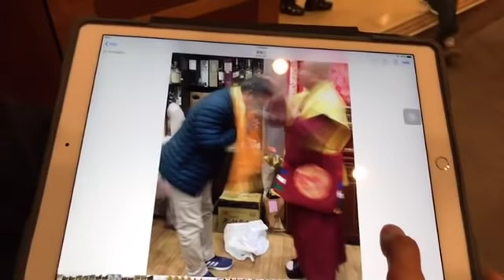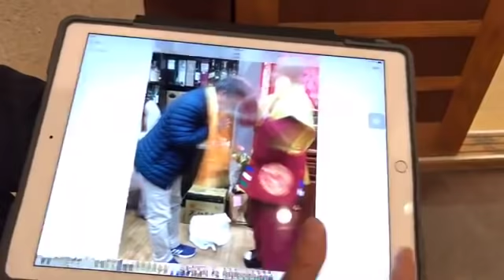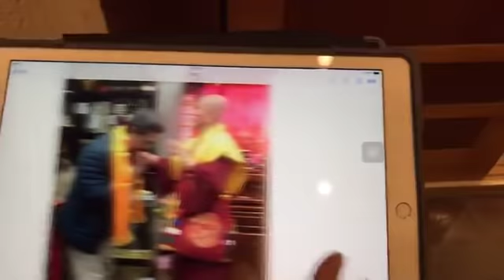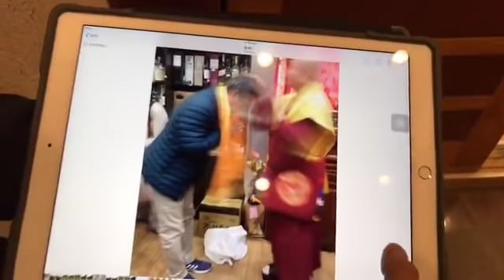2018年12月22日奇異的放光照片！這個師兄給師尊加持之後真的有感應！-台灣雷藏寺-給你點上心燈